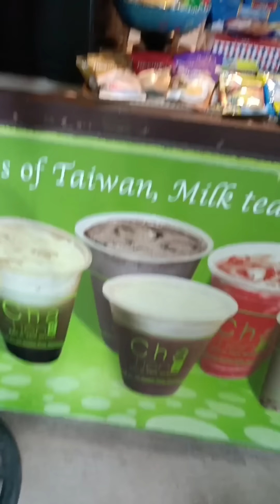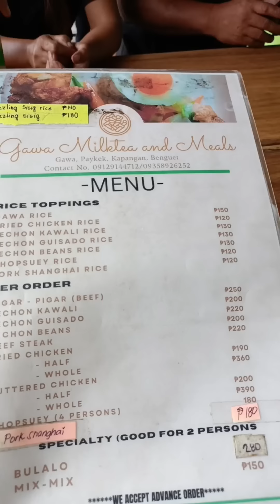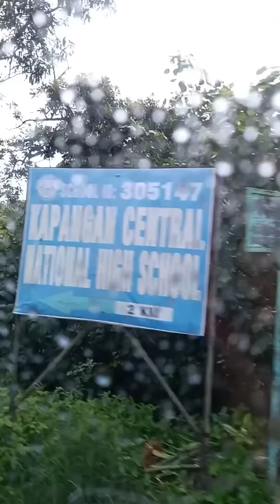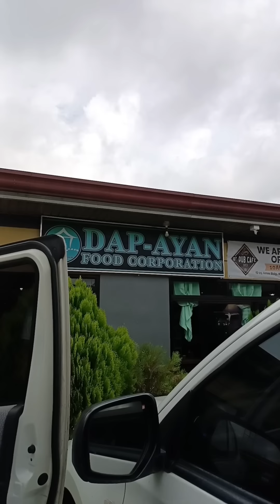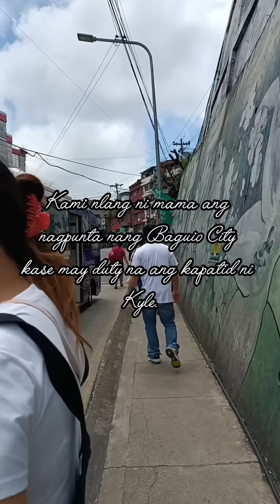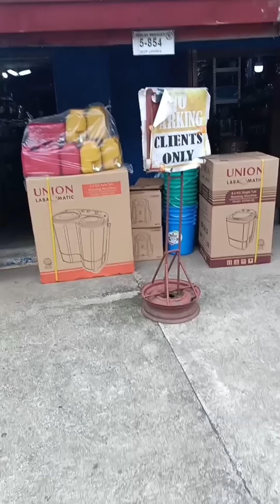BONDING WIT MY PARENTS IN LAW|UPDATING MY SSS AND PHIL HEALTH INFORMATION& CONTRIBUTION